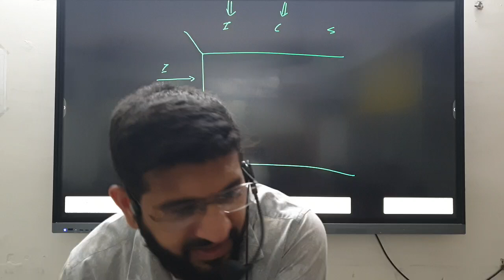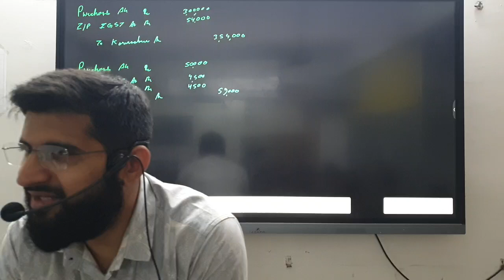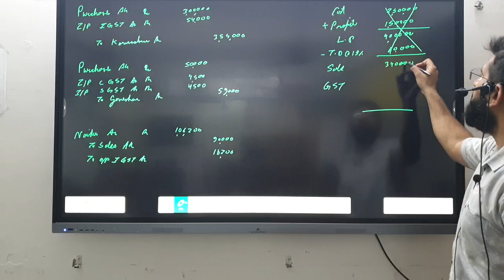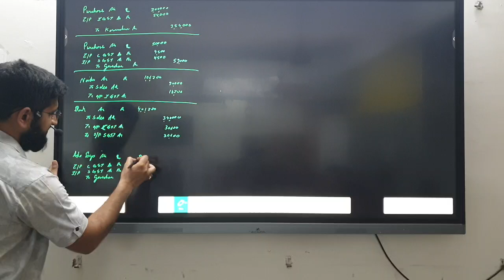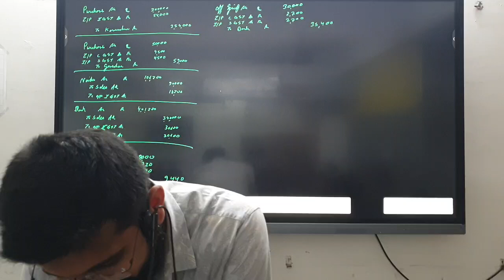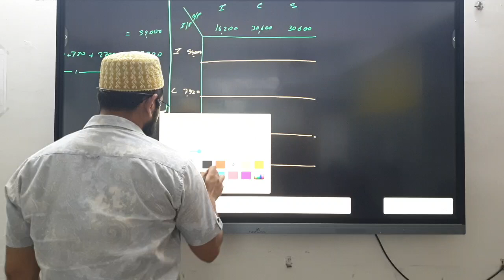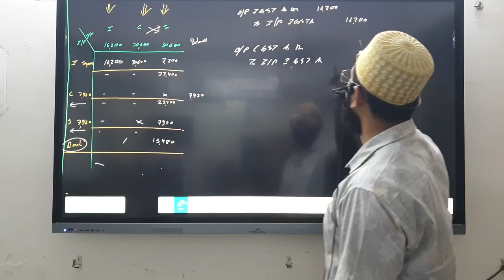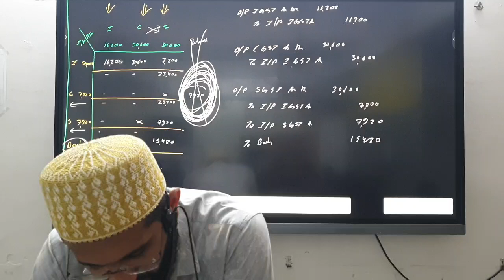XI A/C's |GST | Lecture 9